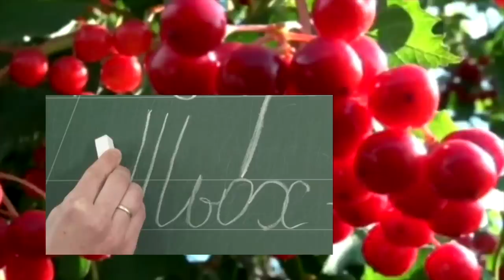Hello, world. I am Ukraine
We will definitely win. And I will wait for you to visit. See you!

Director – Artem Hryhoriyan, Stas Kapralov
Text – Artem Hryhoriyan, MONATIK
Assist/Producer – Maksym Serdiuk
Voice – Ivanna Sakhno
Word "Ukraine" – Nikita Laptinov

Production KNIFE